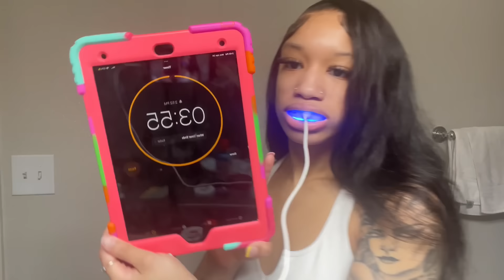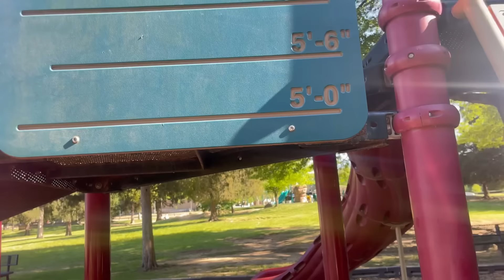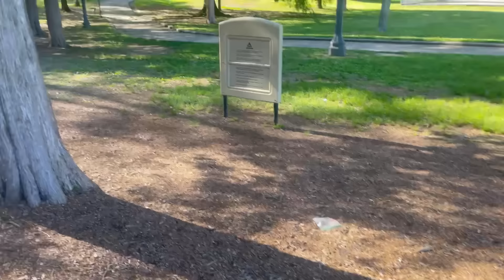GRWM & Clover For A Day In The Park 🛝👧🏽🌳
Wassup Riah Ridahs! Watch me and my baby girl get ready and go do her favorite activity which is going to the park. It has been long over due and I hope you guys missed me. I tried to make up for being gone for 6 months by giving y’all this extended video! 💚💚💚